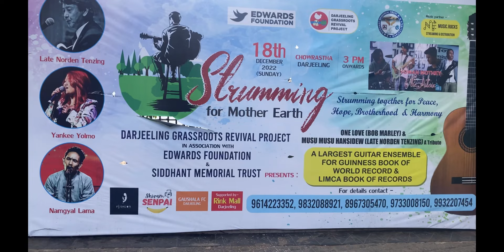World Cup closing ceremony and thousand guitarist at chowrasta for Guinness book of world record..